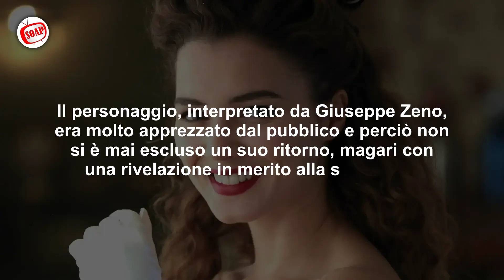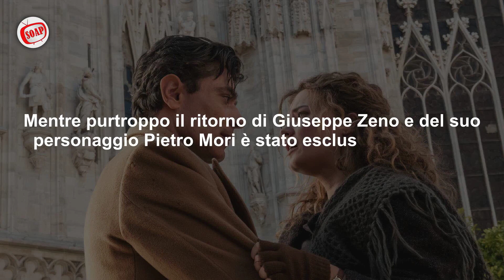Il Paradiso Delle Signore Anticipazioni: Inaspettato Ritorno Nel Cast!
Continuano i preparativi per l'ottava stagione de Il Paradiso delle Signore 8. Da tempo i telespettatori chiedono a gran voce il ritorno di Giuseppe Zeno e si è ipotizzato che l'attore possa tornare a prestare il volto a Pietro per l'ottava stagione. Ora la verità è stata rivelata.